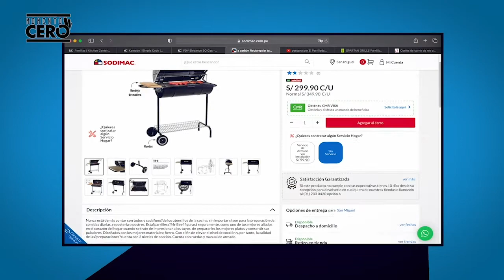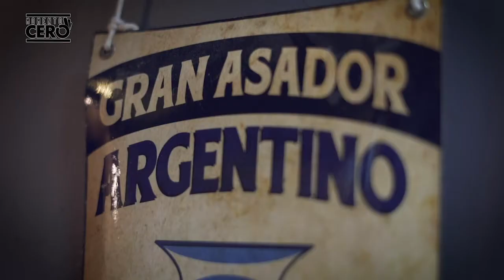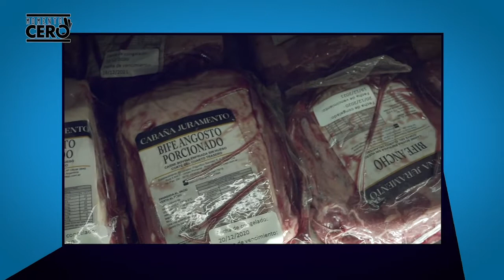Momento Cero - Parrillas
¿Qué tipo de parrilla es la ideal para tu espacio? 😱 En este episodio de MomentoCero con Miguel Figueroa, aprenderás a tomar la mejor decisión al comprar una parrilla.